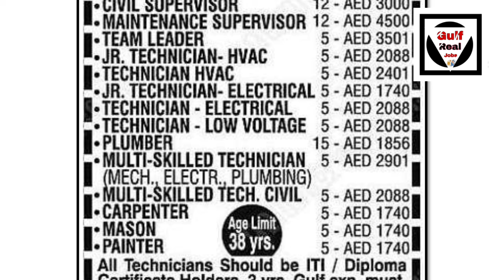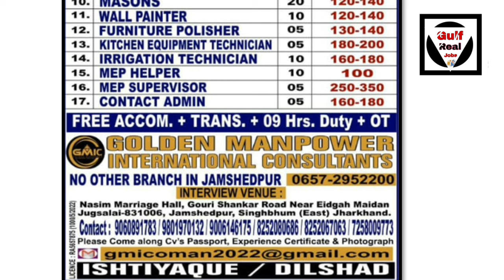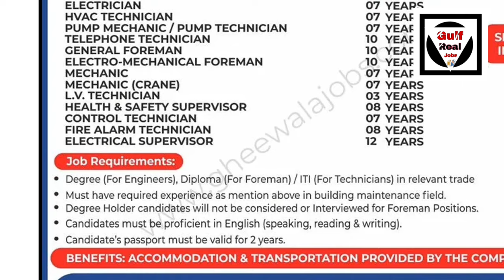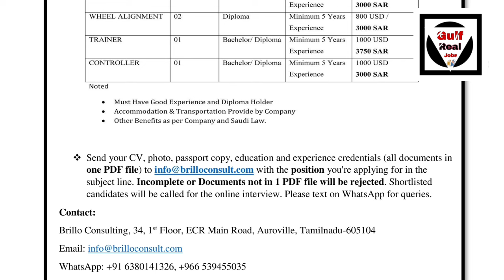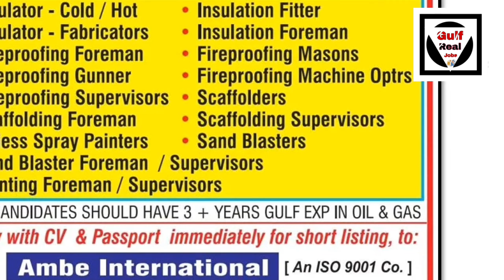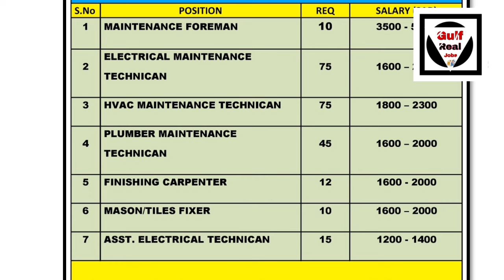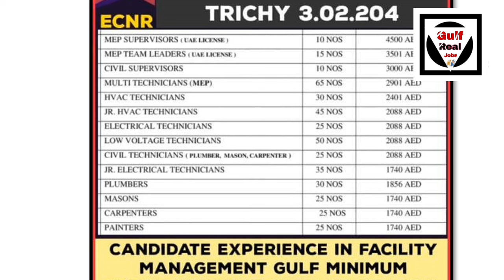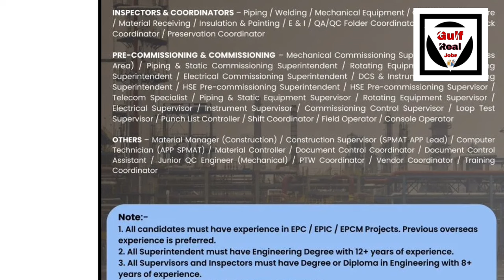4000+ New Jobs In Poland, Singapore, Kuwait, Qatar, Croatia, Oman, Dubai and Saudi Arabia, Bahrain.